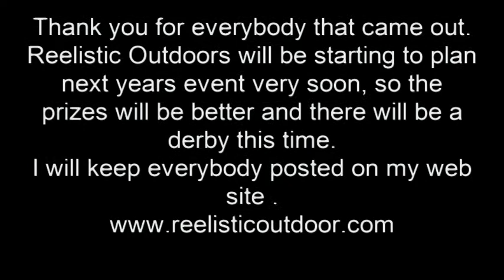extravaganza.mpg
The first annual Ice Shanty team B.C.meet and greet. This event took place at Eena lake. B.C.